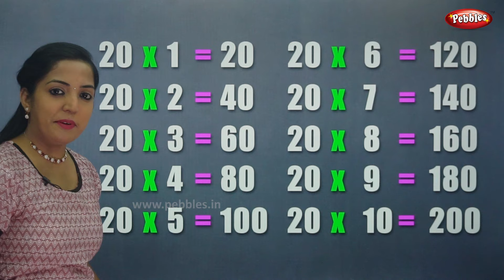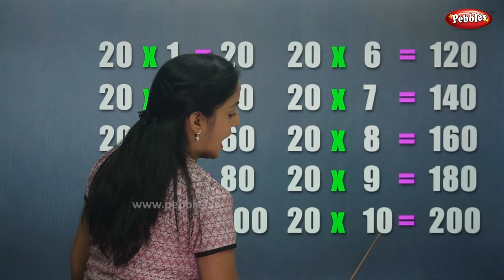Table of 20 in Hindi | 20 का पहाड़ा | Multiplication Tables Hindi | Learning Video | Pebbles Hindi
Pebbles present, Math's Table of 20 in Hindi. Multiplication Tables in Hindi. Learning Video. Multiplication Tables Tricks. 20 Ka Pahada.